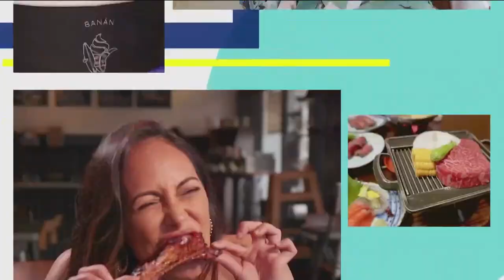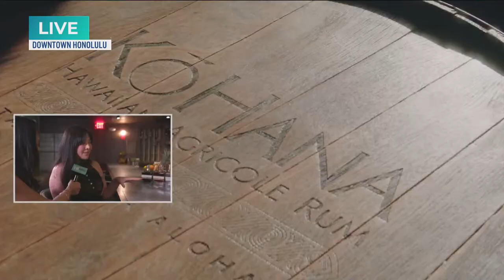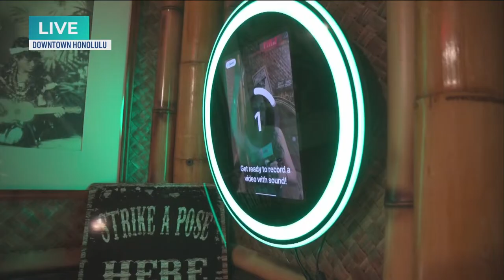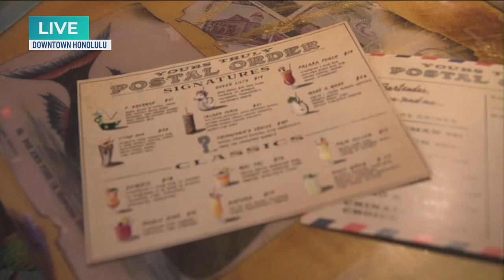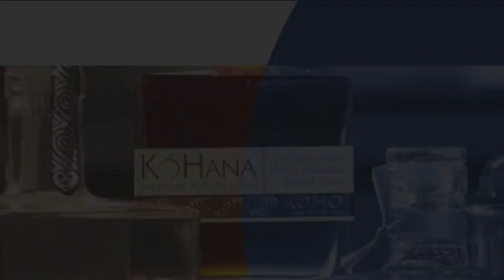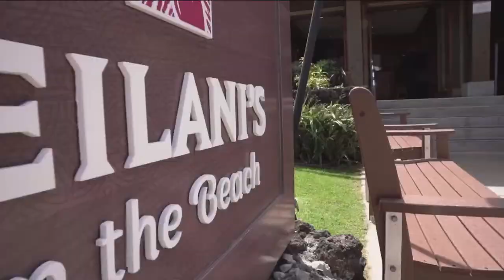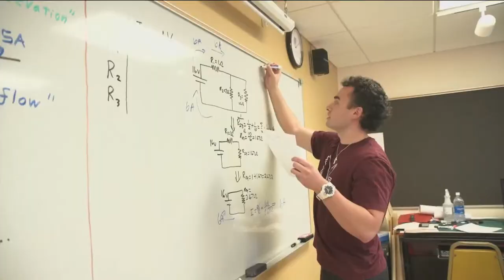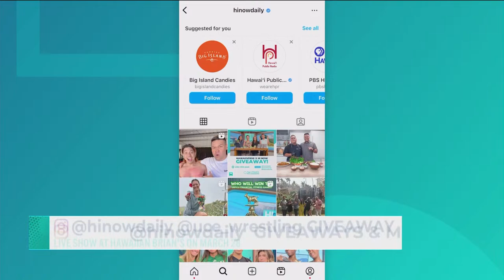LIVE: HI Now Daily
LIVE: On today's episode of HI Now Daily, Rachel checks out a new speakeasy boasting adventurous cocktails, plus Kainoa finds out the benefits of a red light therapy massage. Happy Aloha Friday!